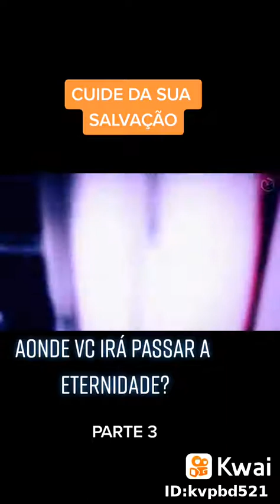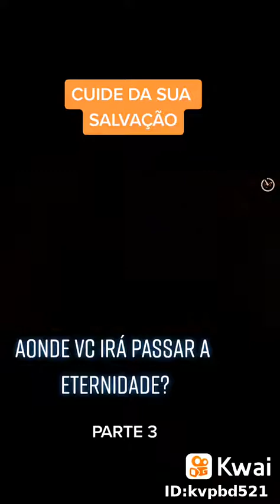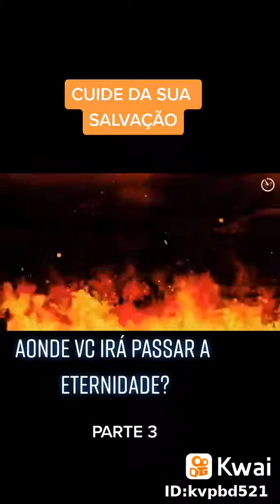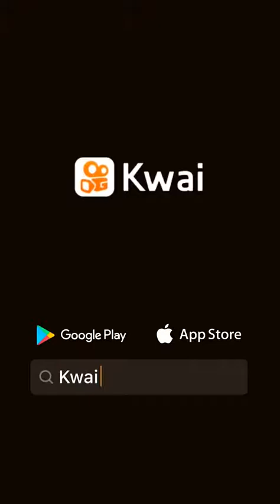AONDE VOCÊ QUER PASSAR A ENTERNIDADE ???? .